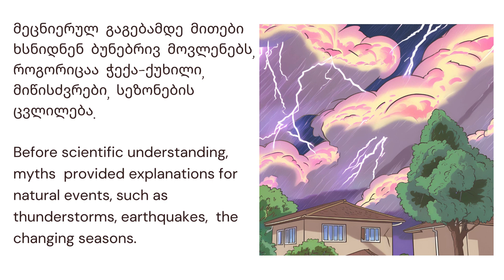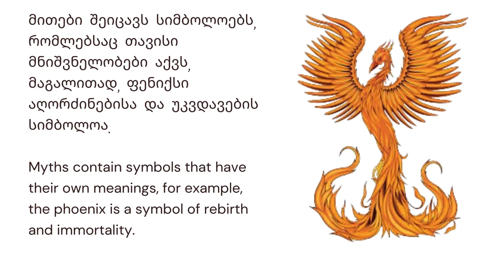მითებისა და ლეგენდების შესახებ